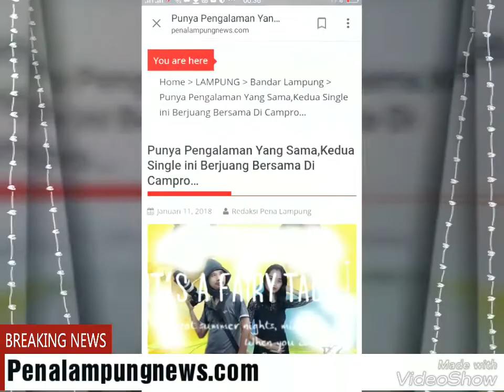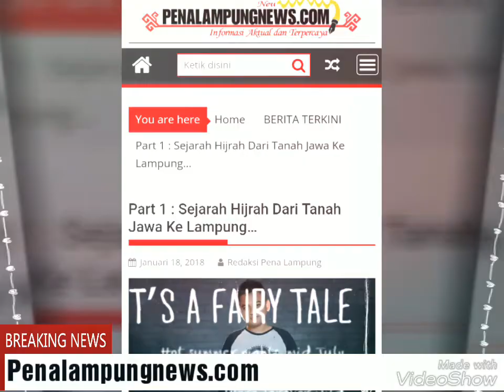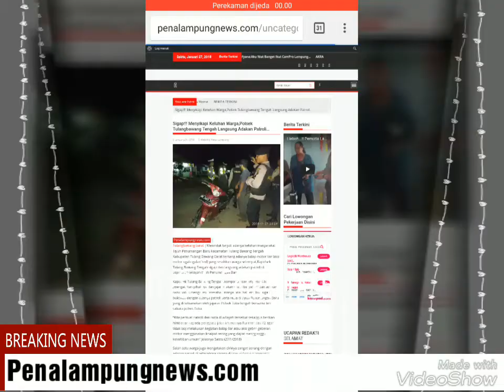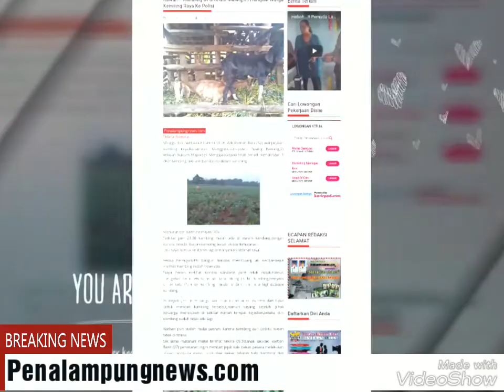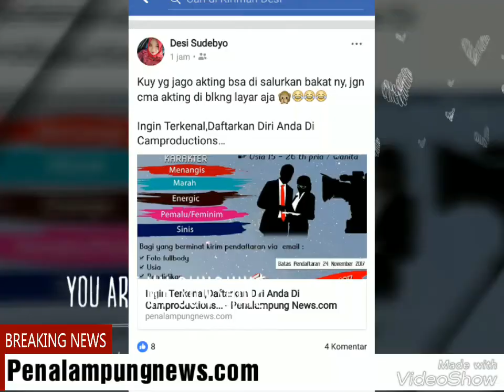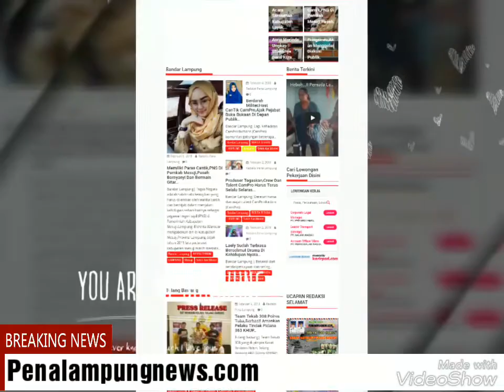Penalampungnews.com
Informasi Fakta dan Terpercaya.